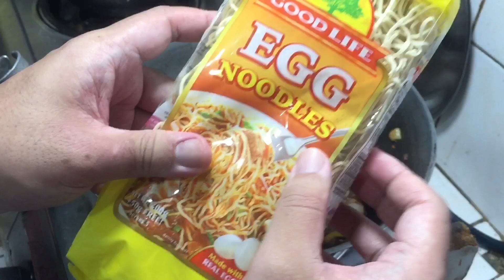ADOBONG PUSIT PANSIT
Nagluto kami ng napakasimple at napakasarap na adobong pusit pansit
subukan nyo din na magluto nito at siguradobg magugustuhan ito ng iyong buong pamilya